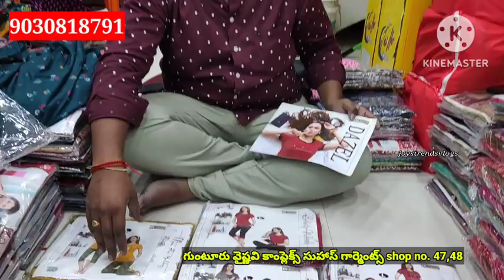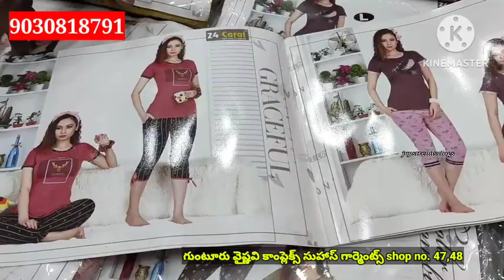గుంటూరు వైష్ణవి కాంప్లెక్స్ సుహాస్ గార్మెంట్స్/50 New Designer wear Nighties/joystrendsvlogs